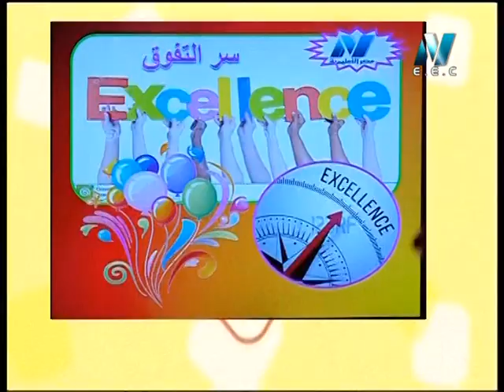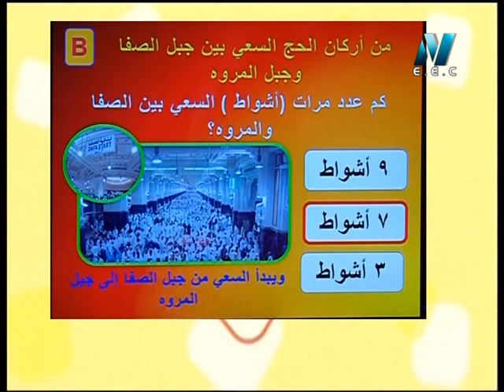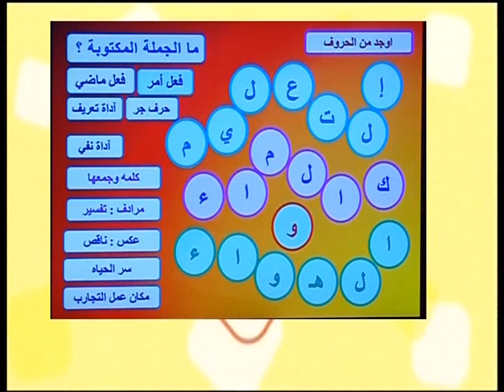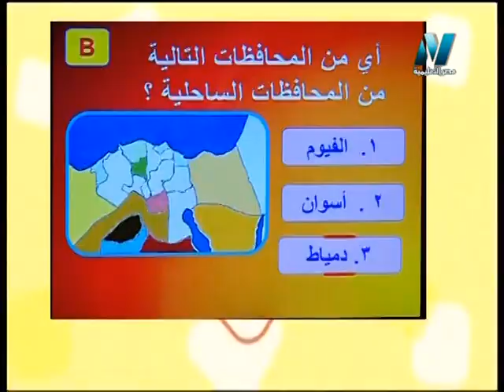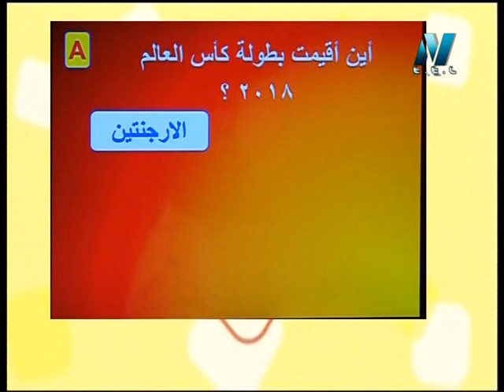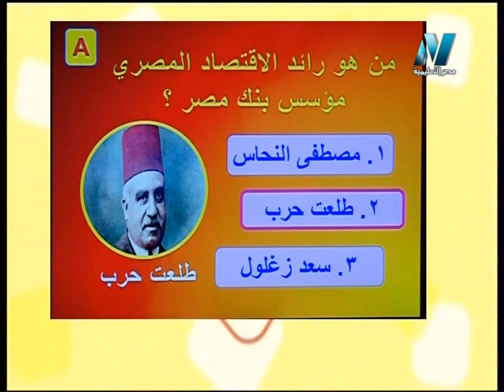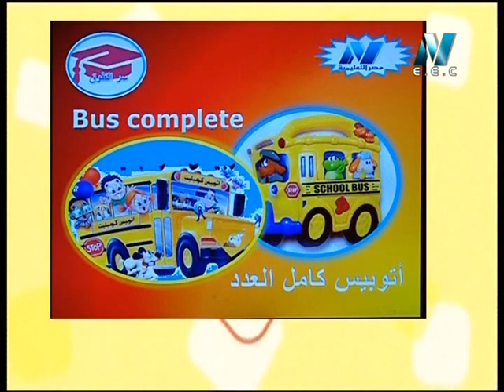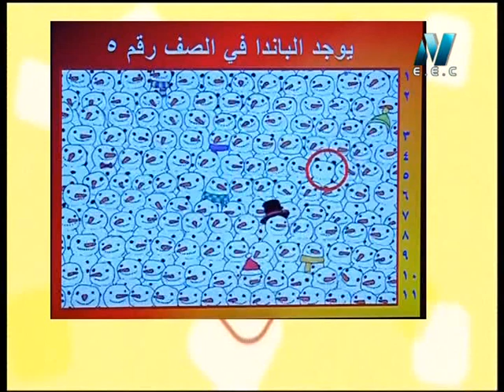سر التفوق: (مسابقة الأوائل) - تقديم الأستاذة/ نهى فوزي 19-08-2018